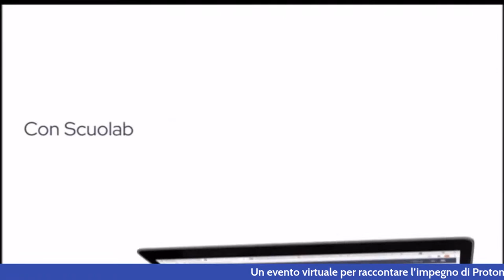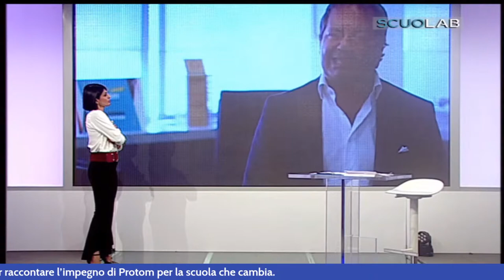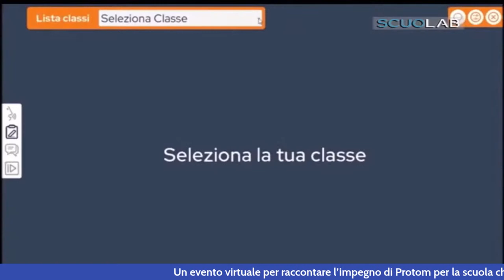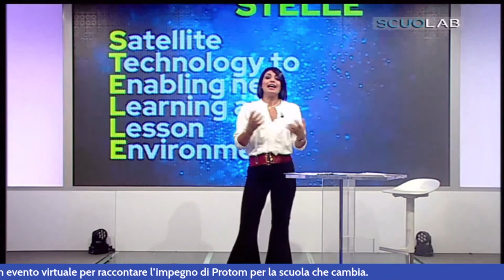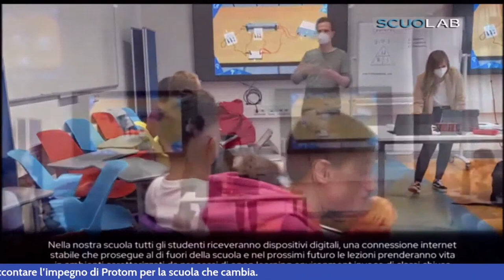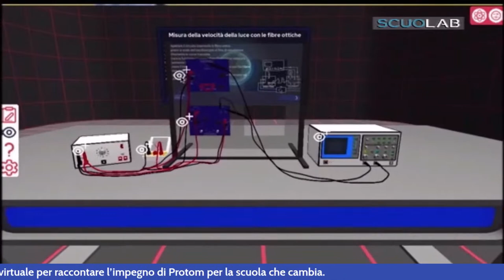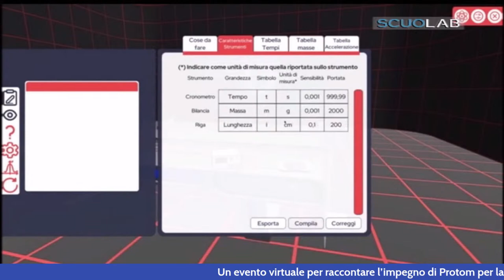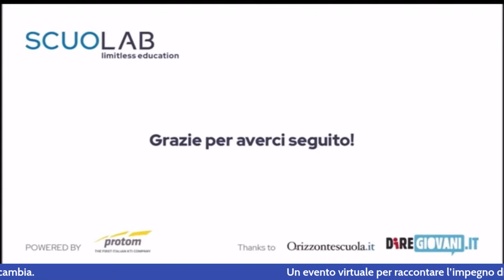SCUOLAB – Benvenuti nel mondo dell’educazione senza limiti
Un evento virtuale per raccontare l’impegno di Protom per la scuola che
cambia. A partire dalle sfide di uno scenario didattico in continua mutazione, il
laboratorio virtuale SCUOLAB utilizza le tecnologie digitali per andare
oltre la tradizionale esperienza di laboratorio in presenza.